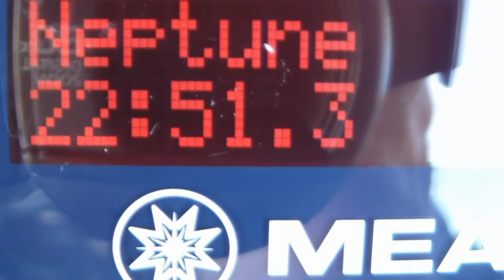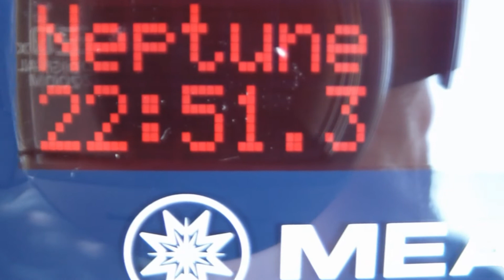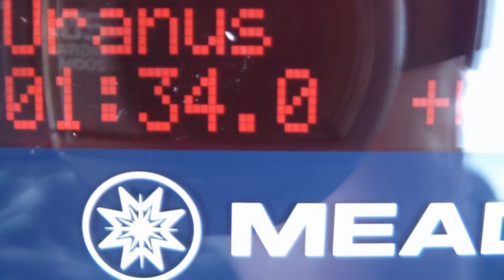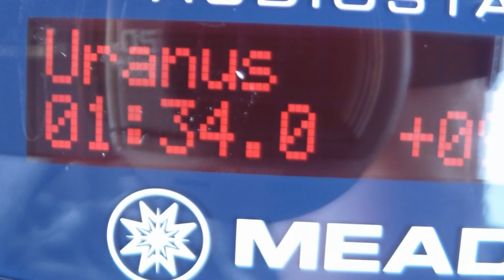Meade Audiostar hand controller Demonstration. Meade LX90 acf 12 inch Uranus and Neptune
Demo of the Meade Audiostar hand controller attached to the Meade lx90 acf 12 inch Schmidt Cassegrain Telescope.  The two planets involved in this are Uranus and Neptune.  Images of the two planets are provided by NASA via the Hubble Space Telescope.